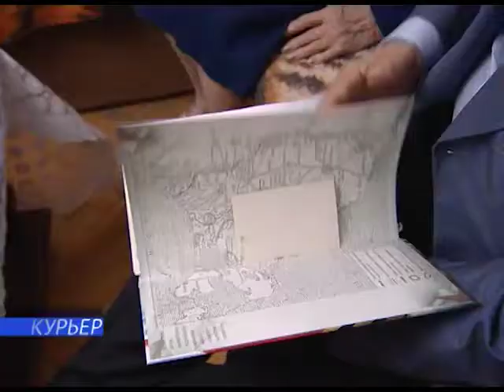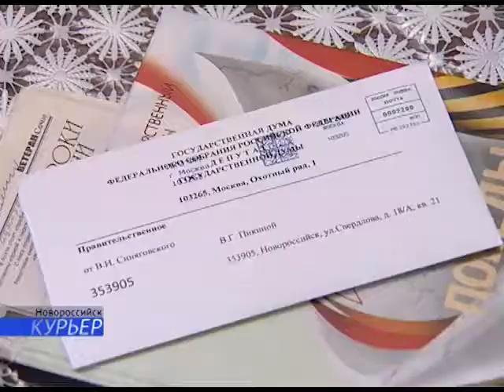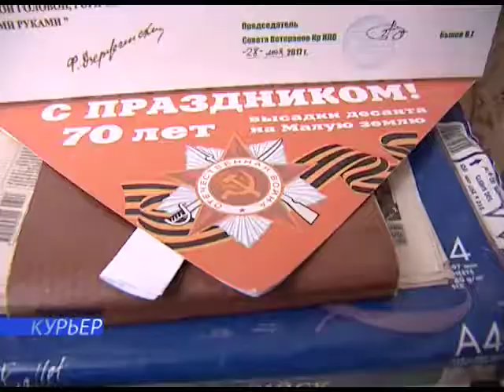07 05 Депутат Государственной Думы РФ Владимир Синяговский поздравил участницу боев за Новороссийск